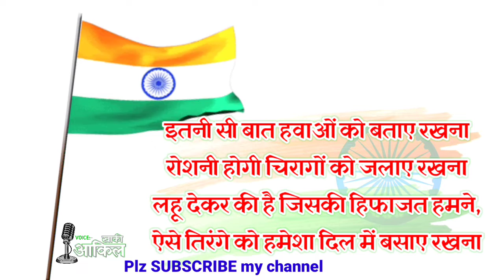republic day status/ republic day Shayari/26 january status